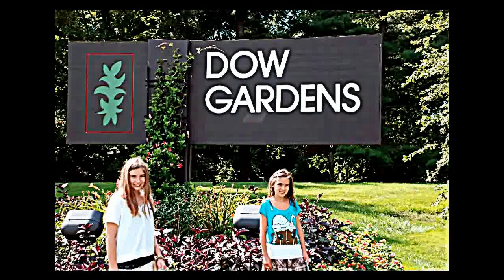Copy of Grandkid's at Dow Gardens 08-11-2013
Created on August 11, 2013.